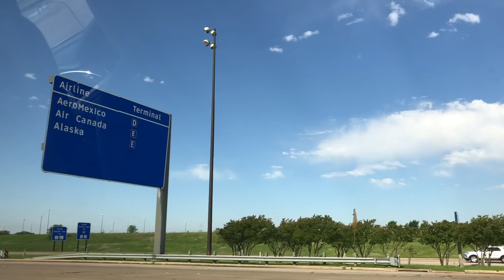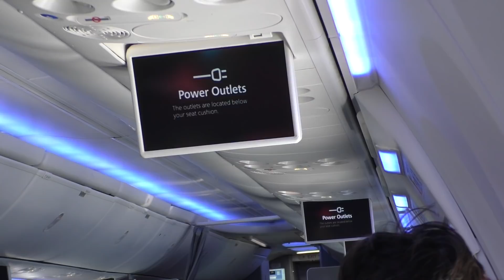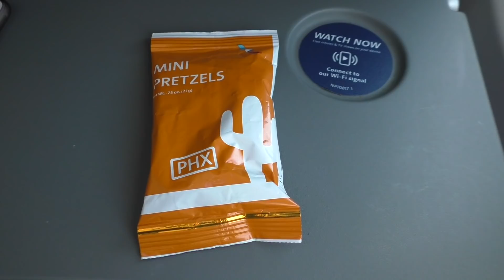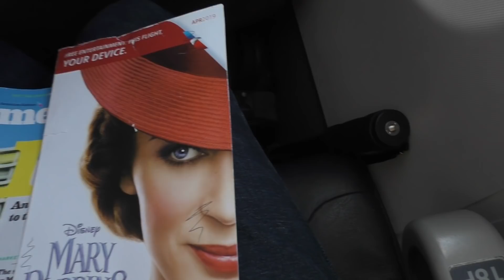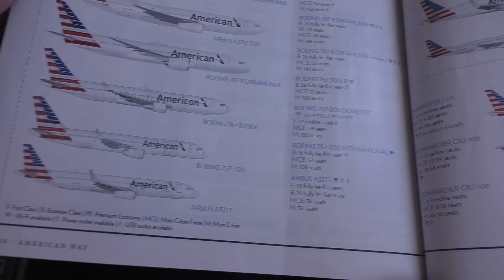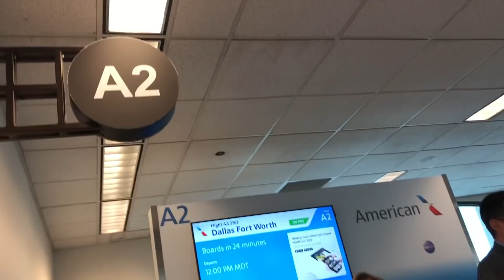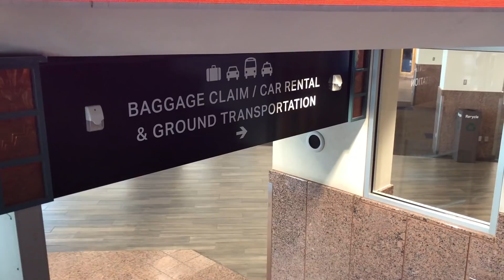TRIP REPORT: American Airlines | Boeing 737-800 | Dallas/Ft. Worth - El Paso | Economy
My flight experience on the American Airlines Boeing 737-800 (N882NN) on a flight within the state of Texas from Dallas/Fort Worth (DFW) to El Paso (ELP). Enjoy!

Mi experiencia de vuelo en el Boeing 737-800 (N882NN) de American Airlines en un vuelo dentro del estado de Texas de Dallas-Fort Worth (DFW) a El Paso (ELP). ¡Disfruta!

Mon expérience de vol sur le Boeing 737-800 (N882NN) d'American Airlines sur un vol dans l'état de Texas de Dallas-Fort Worth (DFW) à El Paso (ELP). Profitez-en !

MORE INFORMATION BELOW / MÁS INFORMACIÓN ABAJO / PLUS D'INFORMATION CI-DESSOUS :

Airline / Aerolínea / Ligne Aérienne : American Airlines (AA/AAL)
Aircraft / Avión / Avion: Boeing 737-823 (B738)
Registration / Registro / Immatriculation: N882NN
First Flight / Primer Vuelo / Premier Vol: December / Diciembre / Décembre 12, 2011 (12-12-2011)
Aircraft Delivery / Entrega del Avión / Livraison de l'Avion: January / Enero / Janvier 30, 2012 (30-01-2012)

Flight Number / Número de Vuelo / Numéro de Vol: AA 2767
Flight Date / Fecha de Vuelo / Date de Vol: April / Abril / Avril 28, 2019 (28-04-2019)
Route / Ruta / Route: DFW-ELP
Flight Duration / Duración de Vuelo / Durée de Vol: 01 hour / hora / heure 34 minutes / minutos / minutes

Departure Airport / Aeropuerto de Salida / Aéroport de Départ: Dallas/Fort Worth International Airport / Aeropuerto Internacional de Dallas-Fort Worth / Aéroport International de Dallas-Fort Worth (KDFW/DFW), Texas, USA / E.E.U.U. / É.-U.
Departure Gate / Puerta de Salida / Porte de Départ: Terminal / Terminal / Aérogare A, Gate / Puerta / Porte A10
Departure Runway / Pista de Salida / Piste de Départ: 18L
Departure Time / Hora de Salida / Heure de Départ: Scheduled / Programado / Prévu= 10:25AM (10h25), Actual / Real / Réel= 10:21AM (10h21)

Arrival Airport / Aeropuerto de Llegada / Aéroport d'Arrivée: El Paso International Airport / Aeropuerto Internacional de El Paso / Aéroport International d'El Paso (KELP/ELP), Texas, USA / E.E.U.U. / É.-U.
Arrival Gate / Puerta de Llegada / Porte d'Arrivée: Terminal / Terminal / Aérogare A, Gate / Puerta / Porte: A2
Arrival Runway / Pista de Llegada / Piste d'Arrivée: 22
Arrival Time / Hora de Llegada / Heure d'Arrivée: Scheduled / Programado / Prévu= 11:07AM (11h07), Actual / Real / Réel= 10:55AM (10h55)

-Seat / Asiento / Siège:
Row / Fila / Rangée 18, Seat / Asiento / Siège 18F

-FlightMap and more Information / Mapa del Vuelo y más Información / Plan du Vol et plus d'Information: